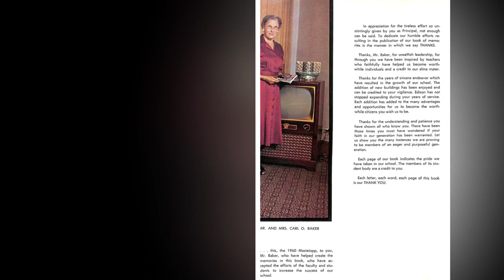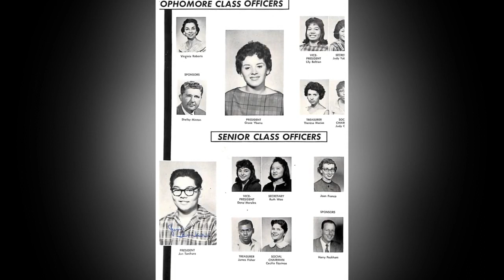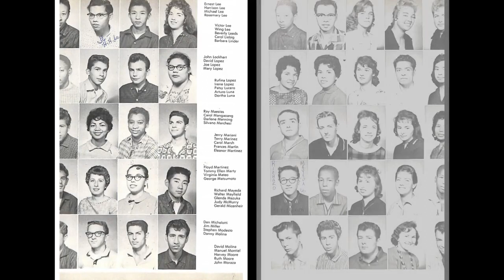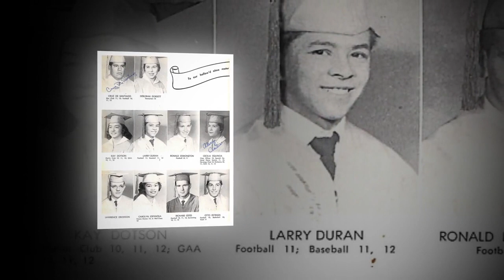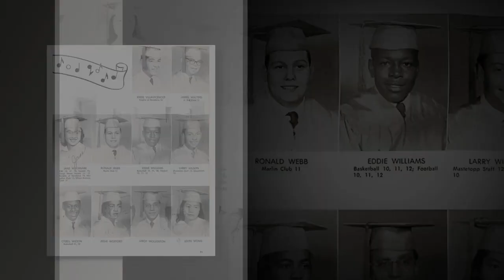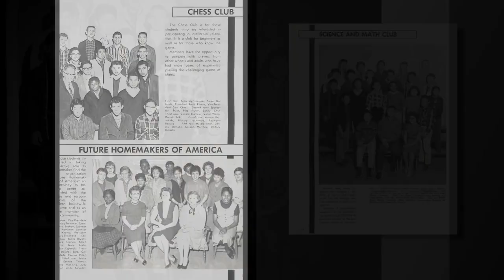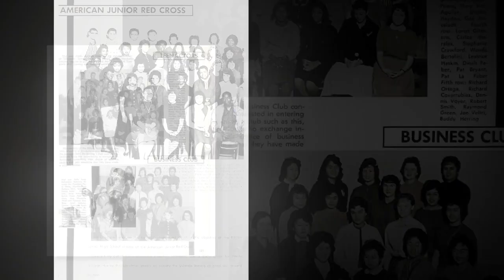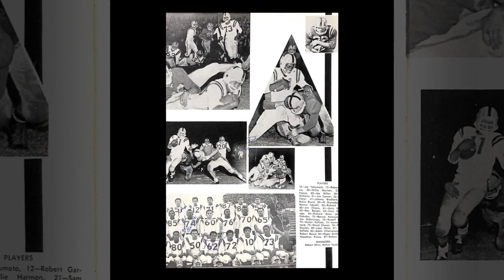Mastetopp 1960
Edison High School, Stockton, CA